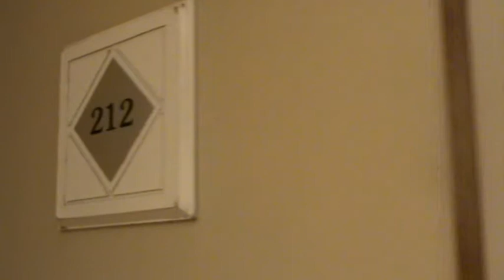Mauritius Hotel Beachcomber Le Paradis Hotel & Golf Club Luxushotel 1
Beachcomber Hotels - The finest hotels and resorts of Mauritius and Seychelles - where hospitality is a tradition